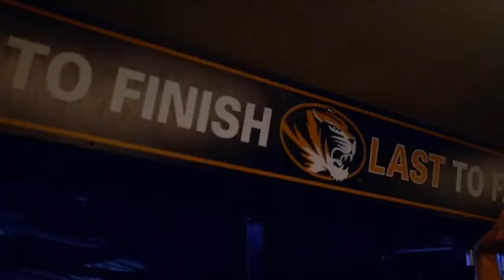MIZZOU HYPE 2017